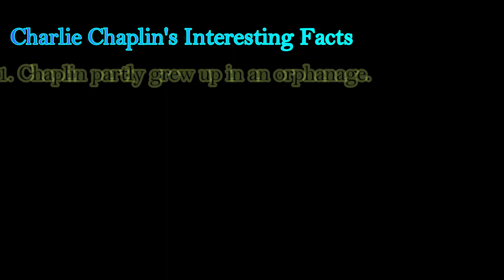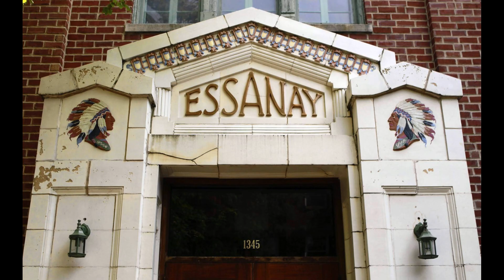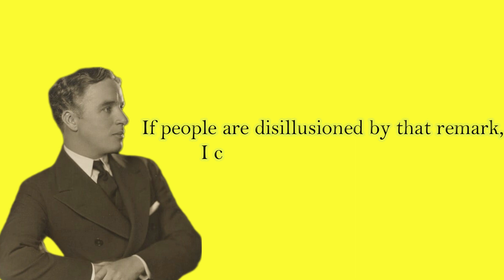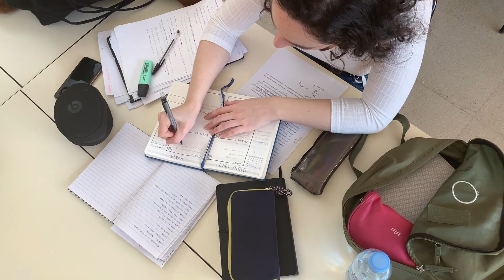Uncovering 4 Dark Secrets You Never Know About Charlie Chaplin.!!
Charlie Chaplin is probably one of the most recognizable faces in film history. His comedic on-screen character known as The Tramp is considered as one of the most memorable and one that defined the silent film era. You may be familiar with some of Chaplin’s movies, but how much do you really know about this comedic genius?
In this video, we are going to look at four interesting facts that you may not know about the legendary British actor.
It is interesting video by the way, so be with me to the end of this video..
Also, you can check our playlist to discover more interesting videos from our channel..
You're welcome..